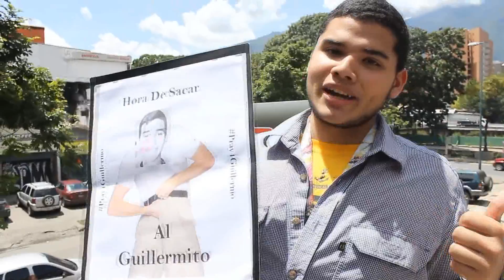Final presencial liga Venezuela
El pasado 24 de agosto en La Quinta Bar - Caracas 2014